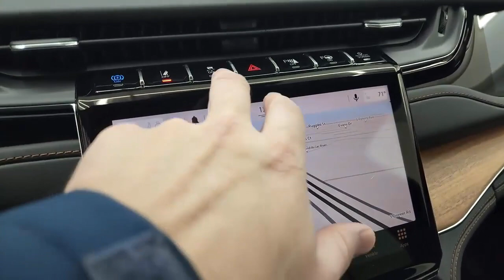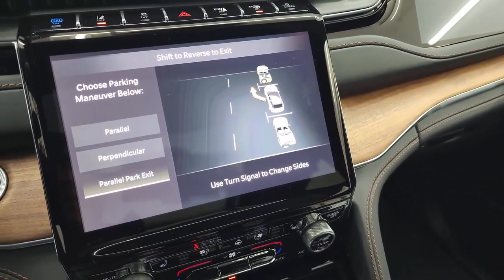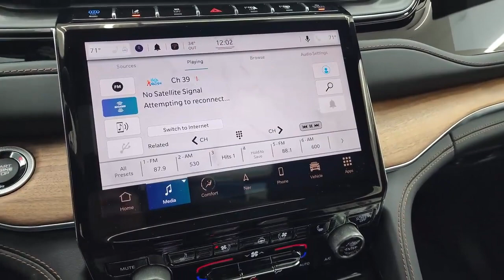JEEP GRAND CHEROKEE 4XE 2023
Attributions

video was created from one or more Creative Commons licensed videos. We have also included attributions to the source and creators of the videos we used.